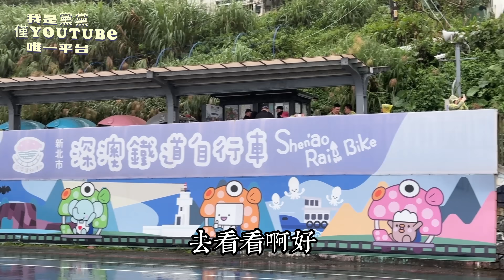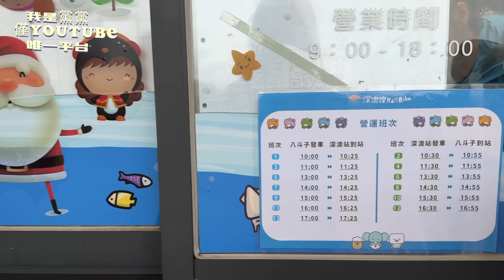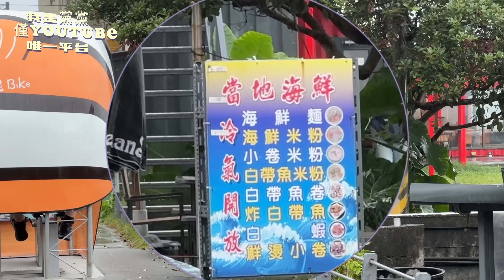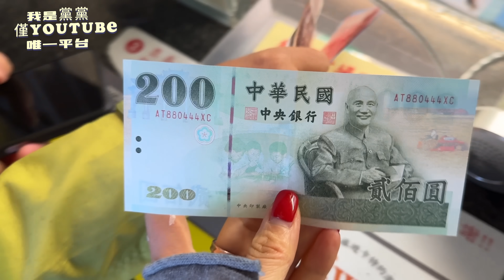全世界只有台灣有！大陸媽媽急奔寶藏之地，說在台灣絕不能留遺憾，還要告訴全世界都快來。帶她又體驗過這個項目後，整個人快樂的像個孩子。【我是黨黨】｜八斗子鐵路自行車｜萬里蟹｜野柳地質公園｜女王頭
台灣給媽媽的快樂一波接一波。想給愛看海的媽媽更多的美好的回憶，今天安排她來八斗子騎鐵道自行車，吃萬里蟹，又去了陸妻來台七年都從未去過的野柳地質公園。整個行程又快樂又感慨，媽媽說她有話和大家說：看一次少一次，大家都別留遺憾，快點來看台灣這處寶藏。